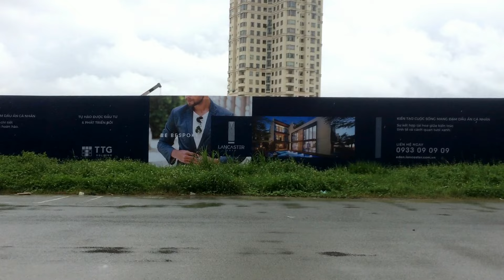Cổng vào biệt thự Lancaster Eden CĐT: 0907 3535 47 mặt tiền Trần Lựu TTG Holding giá 61 tỷ dự kiến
PKD CHỦ ĐẦU TƯ TTG: 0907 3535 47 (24/7)

Vị trí: 2 Mặt tiền Trần Lựu kế bên trường Trần Quốc Toản ngay sau chi cục thuế Q. 2 - Quy mô dự án: 1 ha.

- Tổng số căn 14 căn.

- Số căn bán thương mại chỉ: 6 căn biệt thự đơn lập.

Các loại diện tích biệt thự gồm:

- Biệt thự loại 1: 484m2 (dự kiến gần 61 tỷ có VAT).

- Biệt thự loại 2: 562m2.

- Biệtt thự loại 3: 760m2.

- Giá dự kiến biệt thự gần 61 tỷ đã có VAT.

- Thời gian dự kiến giao nhà Quý 2/2018.

- Loại hình: Biệt Thự đơn lập cao cấp.

- Pháp lý: Pháp lý hoàn chỉnh - Sở hữu lâu dài từ chủ đầu tư TTG.

Khu biệt thự Lancaster Eden (Villa E6) là dự án biệt thự đơn lập dành cho giới thượng lưu được phát triển bởi Tập đoàn TTG Holdings.

(Tập đoàn Trung Thủy) - một trong những tập đoàn bất động sản cao cấp hàng đầu Việt Nam chuyên phát triển về lĩnh vực Bất Động Sản cao cấp.

Cùng với chuỗi thương hiệu Lancaster danh tiếng:

+ Tiêu biểu như: The Lancaster Lê Thánh Tôn (2007);

+ Căn hộ Cao cấp The Lancaster Núi Trúc - Hà Nội (2013);

+ Căn hộ cao cấp Lancaster Lincoln Quận 4 (2017);

+ Khu Biệt thự Compound Citadel ngay cạnh Phú Mỹ Hưng Q. 7;

+ Chuỗi các trạm dừng chân Mekong Nam - Bắc;

+ Chuỗi hệ thống Dreamplex văn phòng chia sẻ từng được Barack Obama đến tham quan và chia sẻ ý tưởng.

+ Tiềm lực tài chính dồi dào từ chủ đầu tư TTG tạo nên niềm tin tuyệt đối đến khách hàng từ chất lượng công trình, tiến độ bàn giao và dịch vụ hậu mãi tốt nhất...

Cùng với những lí do đó giúp khách hàng của chúng tôi dễ dàng quyết định sở hữu biệt thự tại Lancaster Eden Villas!

- Đặc biệt, số lượng giới hạn tại biệt thự tại Eden Villa E6 quận 2 chỉ có 6 căn thương mại/ 14 căn biệt thự tạo nên sự khác biệt và duy nhất về độ hiếm.

- Đây chính là lời khẳng định đẳng cấp về uy tín CĐT Cũng như độc đáo mà Dòng sản phẩm cao cấp Lancaster đem đến cho chủ nhân sở hữu biệt thự Eden.

- Với hệ thống giao thông tĩnh độc đáo; Hệ thống backup điện 100%; Tiện ích mảng xanh lớn; Vị trí đắc địa ngay quỹ đất Q. 2 đắc đỏ nhất TP. HCM.

- Ngoài việc, các căn biệt thự đơn lập tại Lancaster Eden (Villa E6) được thiết kế sang trọng, tinh tế và hiện đại.

- Điểm nhấn làm nên giá trị nơi đây chính là tại mỗi căn villa, cư dân sẽ sở hữu 2 hầm (1 bán hầm riêng và 1 hầm chung), hồ bơi riêng biệt và sân vườn cảnh quan được đính kèm với các tiện ích khu độc đáo như khu BBQ, công viên cây xanh, phòng gym, khu vườn chìm, hồ bơi riêng...
Tất cả tạo nên 1 chuỗi giá trị sống hiện đại trong một